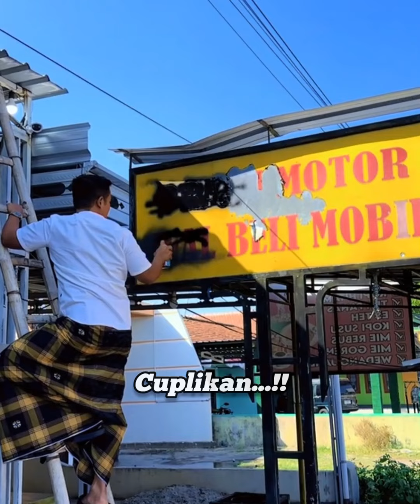🔴MOBIL ISTIMEWA MURAH HARGA 20 JUTAAN⁉️REVIEW MOBIL DI PRABU MOTOR KLIK SUBSCRIBER & COMMET‼️